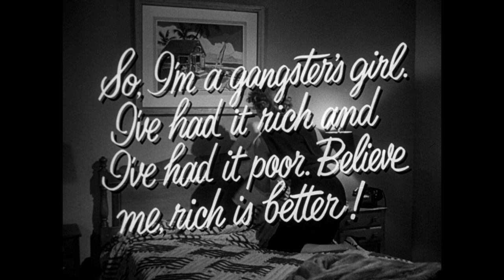The Big Heat (1953) Official Trailer | Glenn Ford, Gloria Grahame, Jocelyn Brando Movie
The Big Heat (1953) Official Trailer - Check out the official trailer for "The Big Heat," a 1953 movie starring Glenn Ford, Gloria Grahame, and Jocelyn Brando.

US Release Date: 1953
Starring: Glenn Ford, Gloria Grahame, Jocelyn Brando
Director: Fritz Lang
Synopsis: Tough cop Dave Bannion takes on a politically powerful crime syndicate.